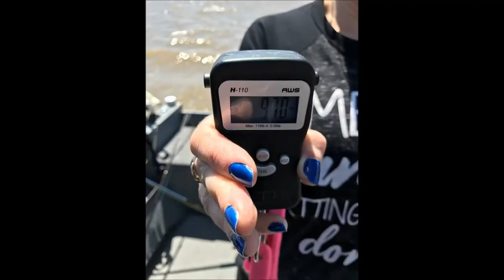Dragging Perry Lake Channel Cat / Kansas USA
PERRY ADVENTURE 4 22 17